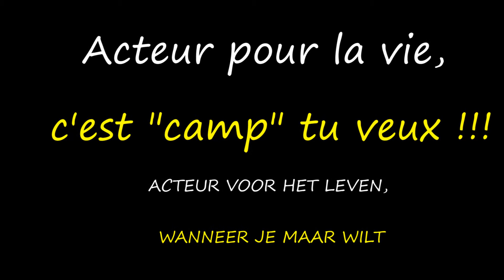PRESENTATION DES CAMPS UFBJA